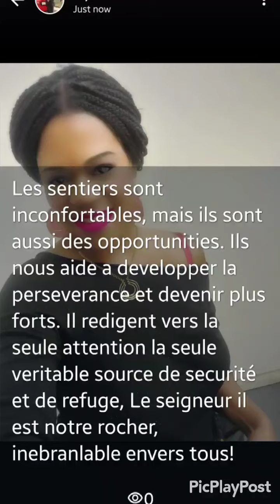La Famille de l'Espoir en Jesus Christ